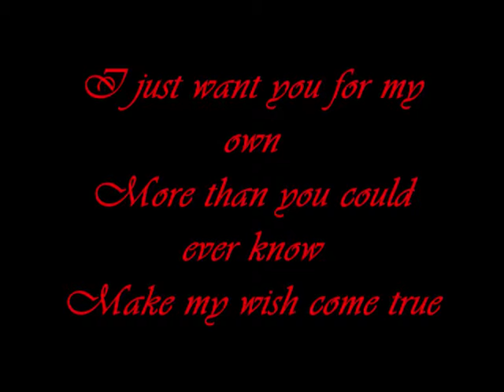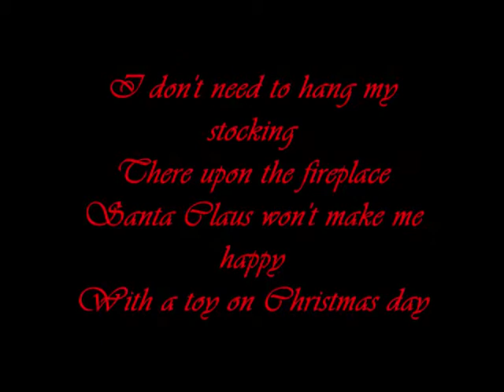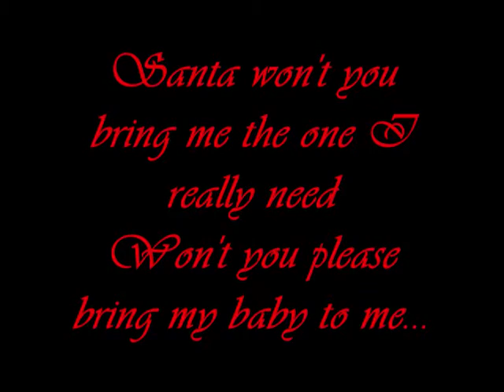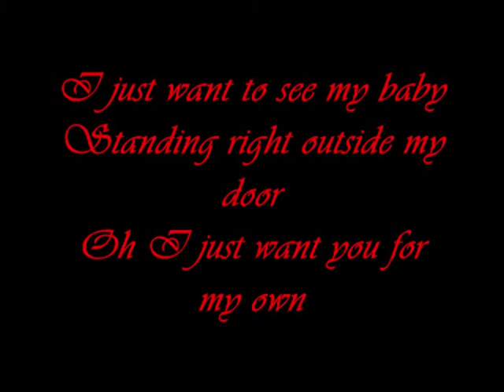Mariah Carey - All I Want For Christmas Is You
just getting in the mood for christmas 2010 (:
happy christmass all x